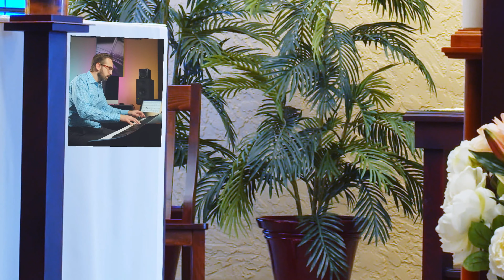Crown Him, the Risen King! - The Ascension Chorale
Happy Easter from The Ascension Chorale!

"Crown Him, the Risen King!" by Lloyd Larson, performed virtually by The Ascension Chorale.

The Ascension Chorale:
Mae Aguilar
Mark Beehner
Donna Biczo
Gretchen Bueter
Joan Coccioli
Ruthann Fox
Barb Freund
Mike Freund
Shari Gay
John Gay
Darryl Greeley
Margaret Harris
Estella Holmes
Annamarie Miller
Michele Morgel
Arnie Rohrer
Betty Schmit
Larry Schmit
Sue Swensson
Mary Targos
Bill Targos
Violet Yadegar

Pianist & Director: Charles Szczepanek